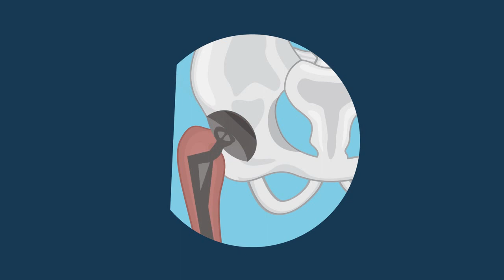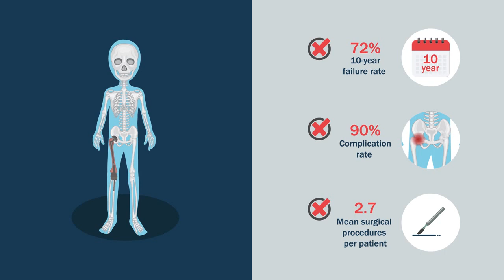Extendable Endoprostheses in Skeletally Immature Patients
Read full article:
Extendable endoprostheses are used to reconstruct segmental defects following resection of bone sarcomas in skeletally immature patients. However, there remains a paucity of studies with regard to long-term outcomes.